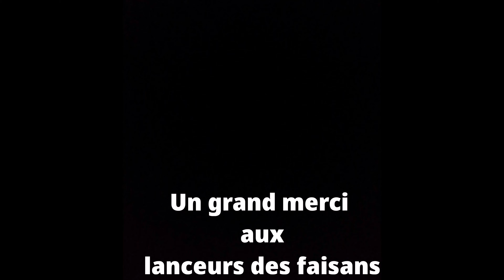Visite du club "les Lanceurs des faisans"